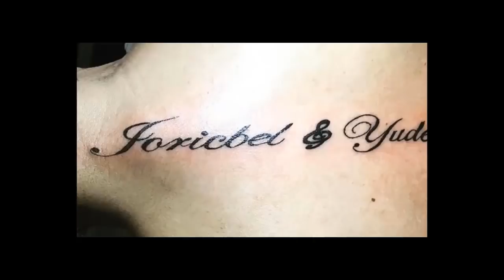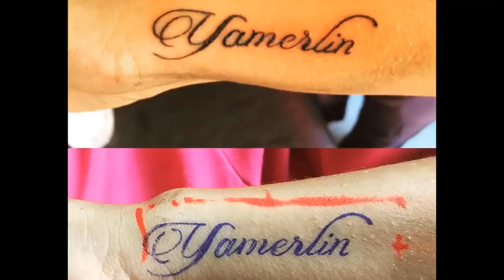COMO HACER UN TATUAJE DE CARICATURA / TATTOO FORT